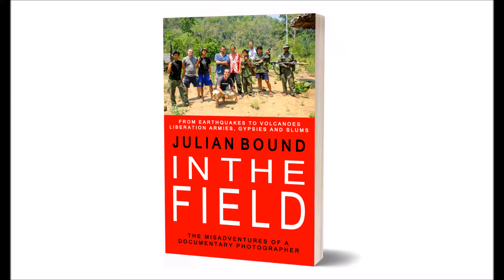IN THE FIELD a book by JULIAN BOUND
IN THE FIELD by JULIAN BOUND
An autobiographical account of life on the road as a documentary photographer

PUBLISHED Paperback and E-book AMAZON.COM / .CO.UK

From National Geographic contributor and award winning documentary photographer Julian Bound, an exhilarating story of capturing world events, conflicts and culture on camera.

From the child soldiers of a Burmese liberation army to photographing the moment Nepal’s 2015 earthquake struck, In The Field tells of encounters within Java’s active volcanoes, Cairo’s Arab Spring, Bangkok’s coup d'état, and a venture into covert photography for a government in exile.

Alongside tales of conflict and natural disasters another journey it recounted, one which saw to documenting Buddhism throughout Asia and South East Asia. Including Bhutan’s fortress monasteries, Tibet’s temples and chanting Tantric monks of the Himalayas, In The Field tells of a humorous meeting with His Holiness the 14th Dalai Lama at his 80th birthday celebrations.

STORIES COVERED INCLUDE:
The Karen National Liberation Army
Maoist Civil War
Rebellion on the streets of Bangkok
Tibetan refugees
A journey through Tibet
Mumbai’s Dharavi slums
Cambodia’s Killing Fields
The Nepal earthquakes of 2015

A breathtaking account of life on the road as a documentary photographer, told with honesty, humour and heart.